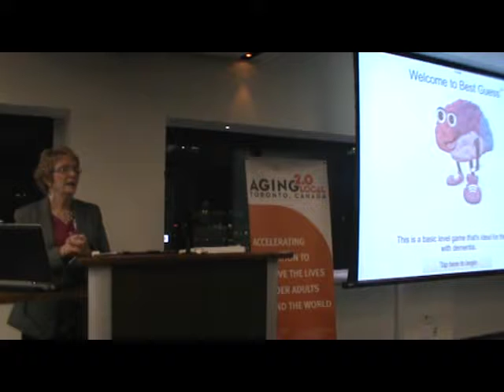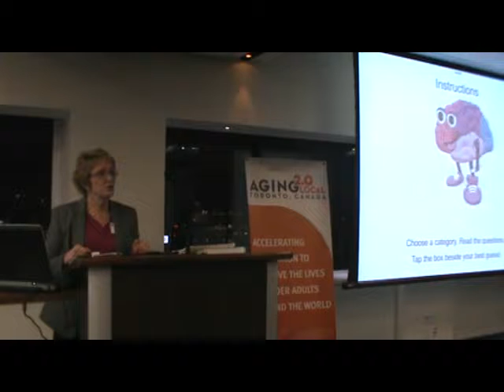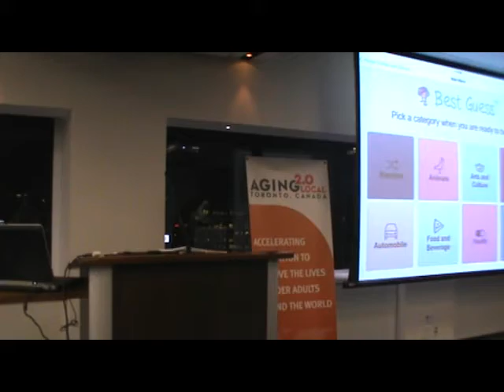Dementiability Pitch - Feb 25, 2015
Dementiability Pitch at the Aging2.0 Local | Toronto Pitch Event. February 25, 2015.